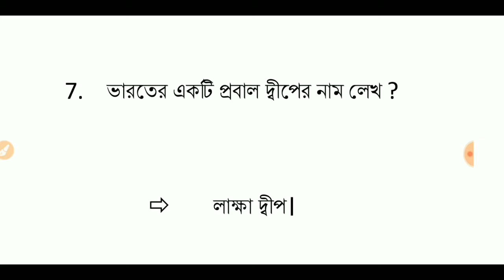1000 G.K. | লাক্ষাদ্বীপ | ১০০০ জি. কে. | D5withRR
1000 G.K. | লাক্ষাদ্বীপ | ১০০০ জি. কে. | D5withRR

PSC Clerkship Previous Year Question Paper Solved
Psc clerkship previous year math question solved
Psc clerkship previous year question paper solution
Ssc mts previous year math question solved
Ssc mts previous year question paper solution
Ssc mts Examination 2019